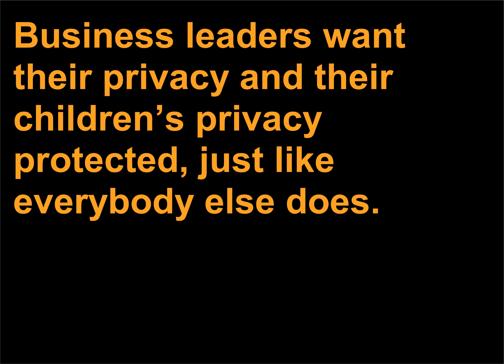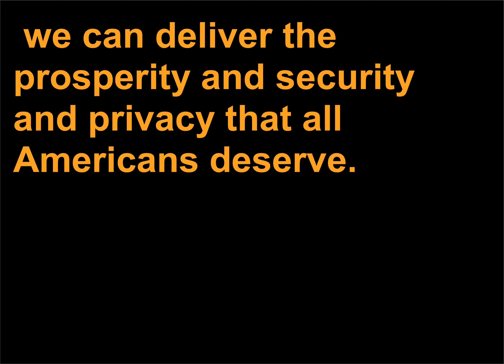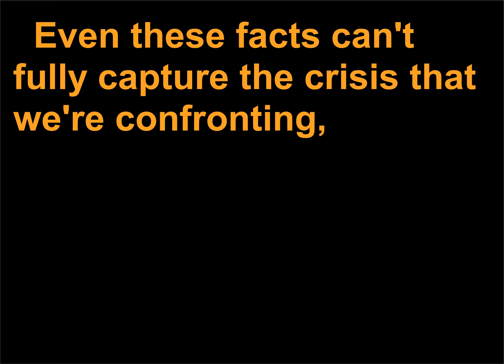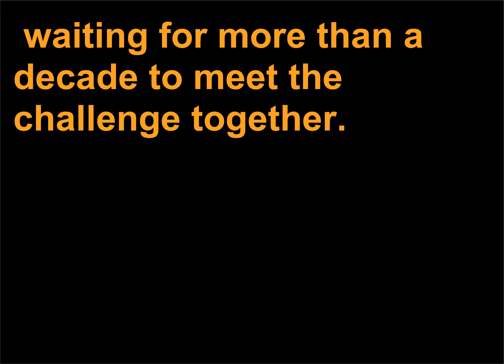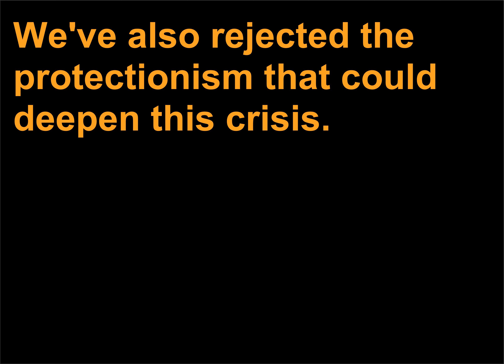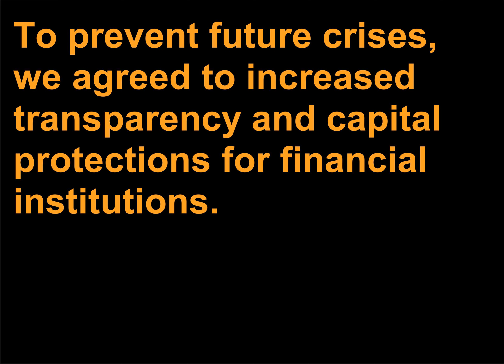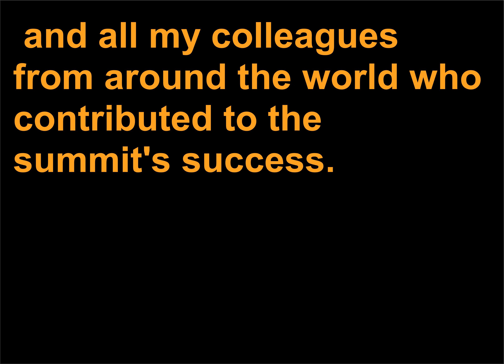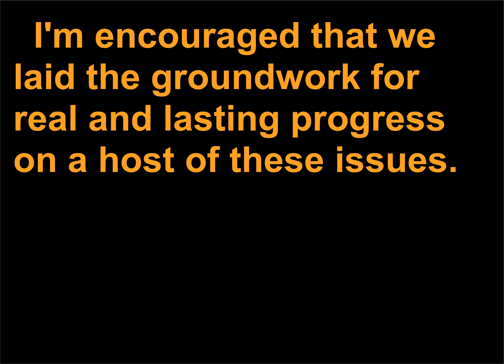Discursuri politice 278